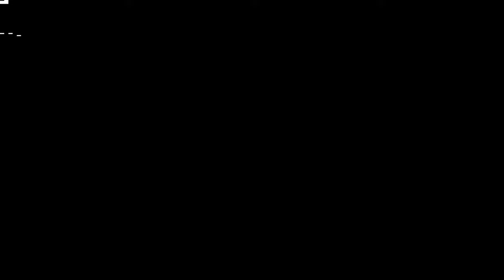💯Days MandalaArt Challenge 👍 | Day-29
Day-29 💯 Days Mandala Art Challenge 👍 creative mandalaartforbeginners art @Ms_CreativeQueen_FiBi